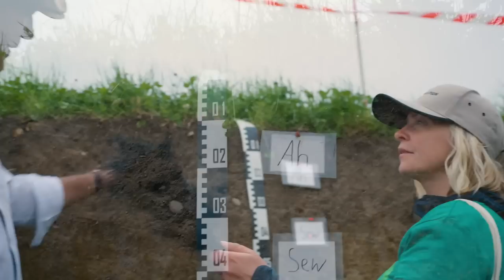Das sollte jeder über den Boden wissen – mit Prof. Dr. Thomas Weyer // Soilify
Wir haben auf der Soil Evolution 2022 Prof. Dr. Thomas Weyer getroffen, der uns einige interessante Einsichten zum Thema Boden, Bodengesundheit und Bodenfruchtbarkeit zu erzählen hatte. Das sollte jeder wissen! Schaut rein!

Dazu erklärte er uns auch, was er unter regenerativer Landwirtschaft versteht – ab 12:38

Wenn Du Dich weiter informieren und uns unterstützen willst, findest du alle Infos zu Soilify auf unserer Webseite

Klick mal rein! In die neue Plattform für die Regenerative Landwirtschaft

Gemeinsam für eine nachhaltige, regenerative Landwirtschaft!
Erlebe die Zukunft der Landwirtschaft hautnah mit. Unterstütze soilify bei der Verbreitung der Regenerativen Landwirtschaft und trage so zu einem gesunden Boden bei. Jede noch so kleine Spende hilft uns, unsere Vision einer nachhaltigen Zukunft Wirklichkeit werden zu lassen. Werde Teil einer Bewegung, die den Boden und die Umwelt schützt, und schenke eine gesunde Zukunft – mit Wohlstand für alle.

Wir freuen uns über deine Spende für unsere Arbeit!
₿🚀 Bitcoin: Wenn Du uns mit Bitcoin unterstützen willst, feiern wir das sehr! Bitte schreib uns, dann senden wir Dir unsere Wallet- oder unsere Lightning-Adresse.